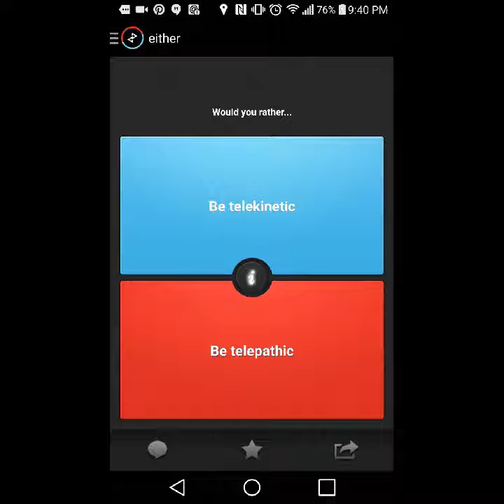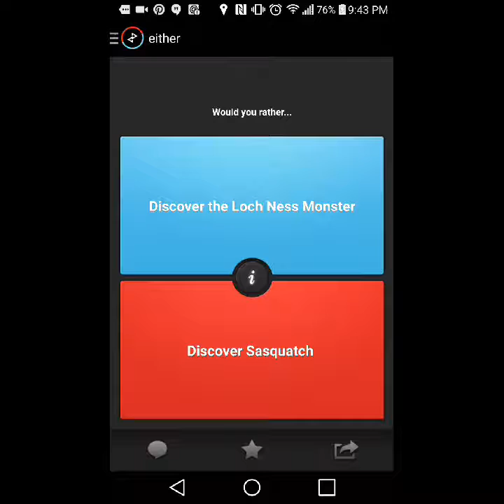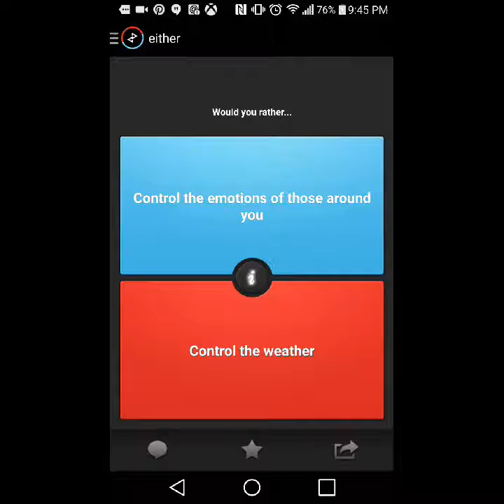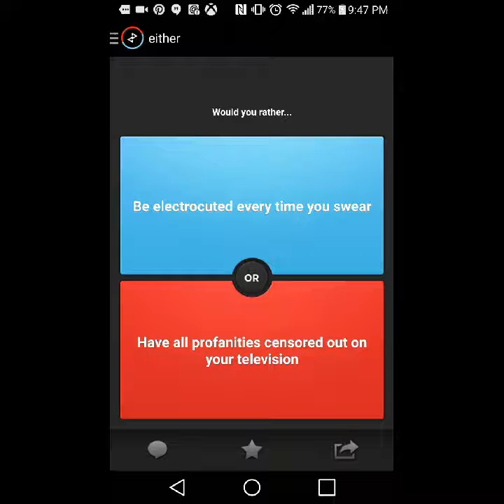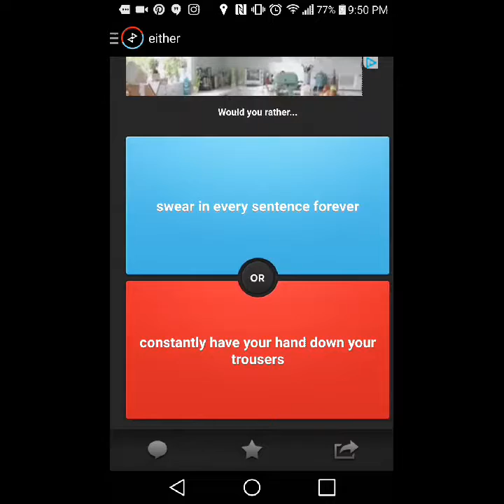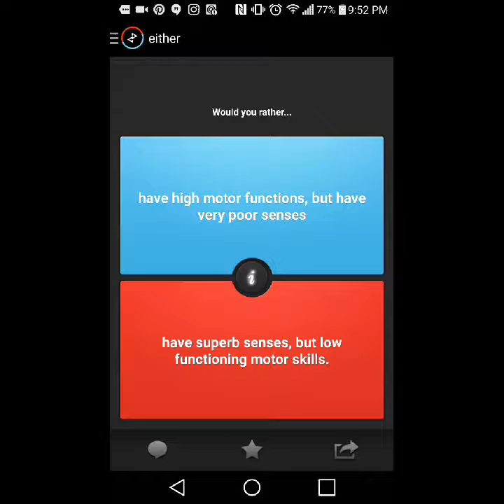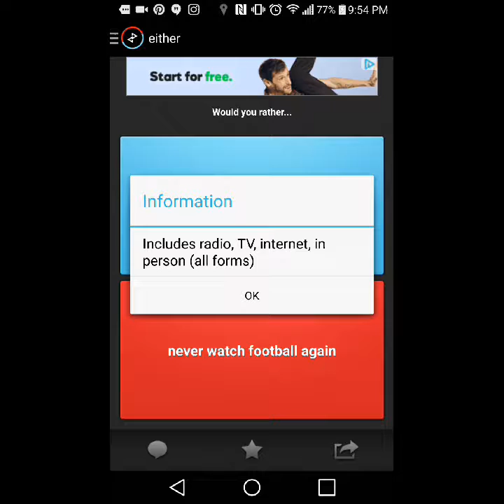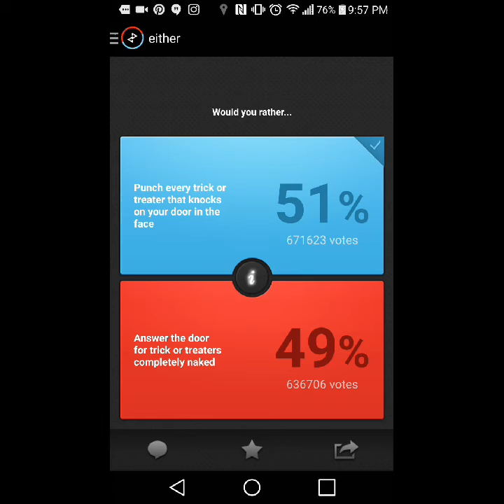Nerdy Darkrail/Would You Rather #6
I wipe some dust from this game as ivgo through some detailed questions. Welcome back to Would you rather? Enjoy:)